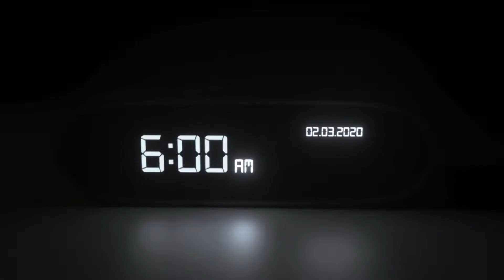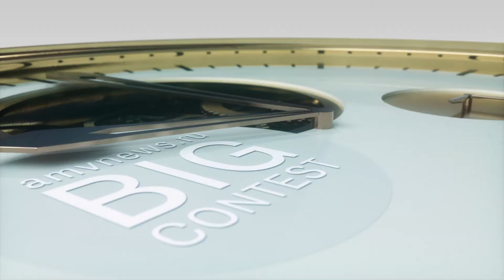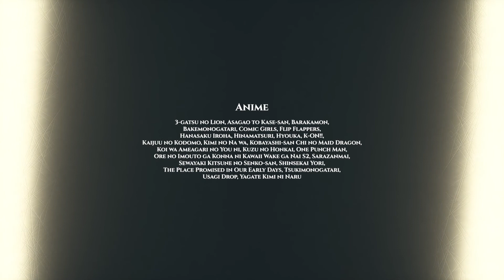[VideoBeats] 6 AM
Awards: 1st Place Overall - Big Contest 2020
Editor: VideoBeats